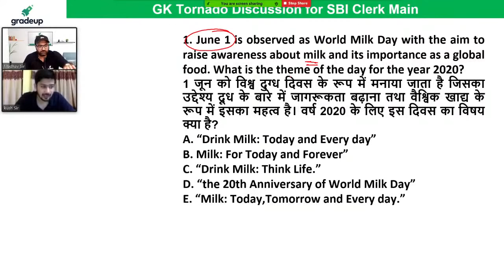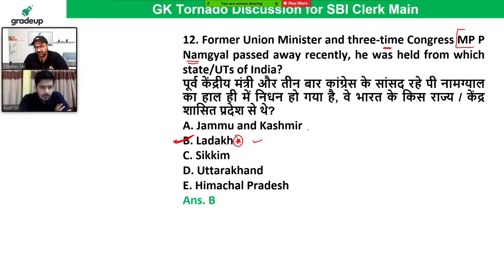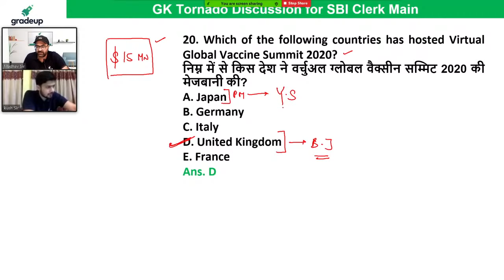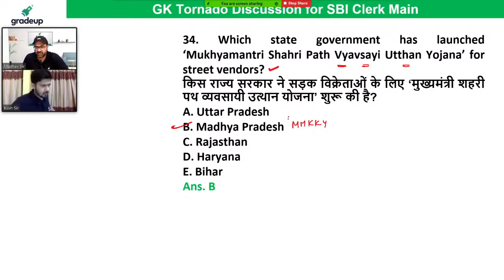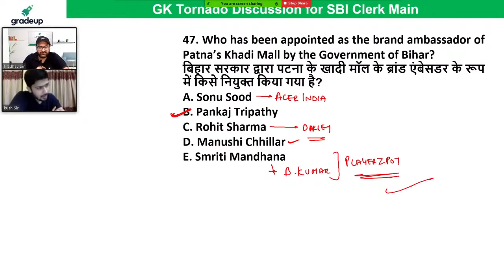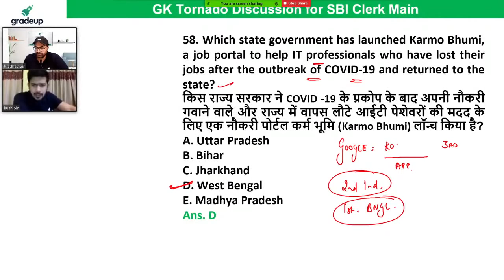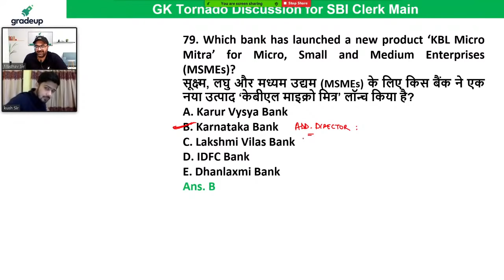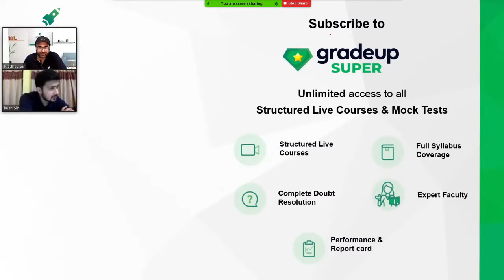Target SBI Clerk Mains 2020 | GK Tornado with Gradeup| June Month | Kush Pandey & Madhav Arora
Watch out the live session on Gk Tornado telling you the Most Expected Questions for SBI Clerk main 2020 by our experienced faculty Madhav Arora & Kush Pandey. Practice all questions of Gk and current affairs for SBI Clerk Main 2020 Exam. These classes will help you to level up your preparation for SBI Clerk Main 2020 Exam in the best way possible and clear this section with 100 % accuracy. In this session, Gradeup Expert will be discussing sbi clerk mains gk 2020, gk tornado for SBI clerk mains 2020 questions in detail. All the queries will also be answered in the session.

🔴Gradeup Banking Live Classes Schedule (Mon – Fri.)

MORNING CLASSES
7:00 AM - The Hindu Editorial & Vocab Hour
8:00 AM - Daily Current Affairs Analysis

10:00 AM - GRAMMAR-CRAMMER SERIES

DAILY MCQ
4:00 PM - Daily Current Affairs MCQ

6:00 PM - English
7:00 PM -  Quant
8:00 PM - Reasoning

🔴Learn with Gradeup and get:
✔ Expert Teachers
✔ Instant Doubt Resolution
✔ Mock Tests